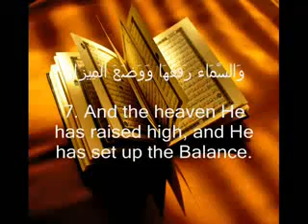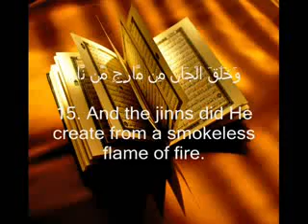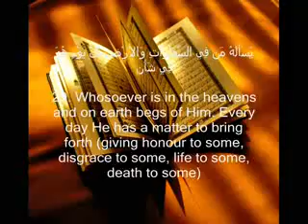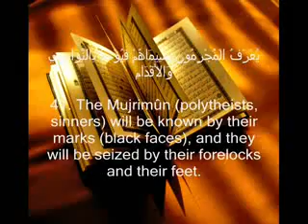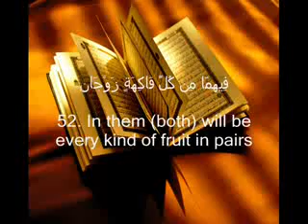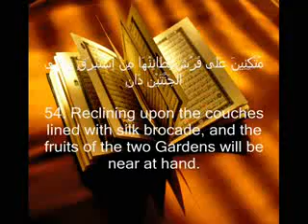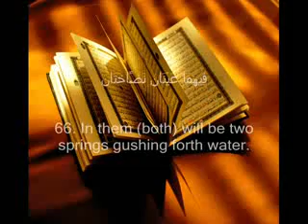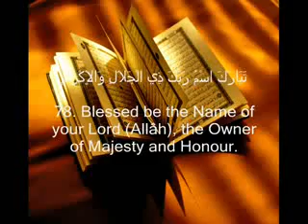Surah Rahman Recitation by Sheikh Sudais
very nice recitation with translation by Sheikh_Sudais